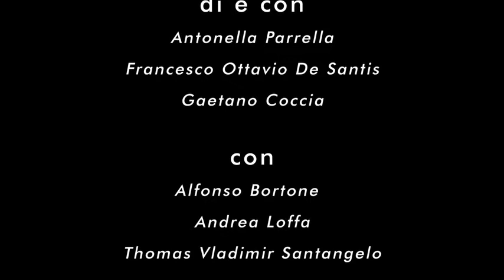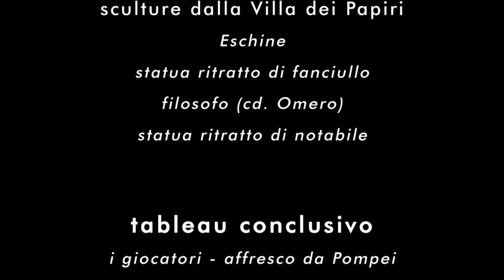TABLEAUX VIVANTS Herculaneum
PARCO ARCHEOLOGICO DI ERCOLANO dal 18 luglio al 21 settembre 2019

messa in scena Teatri 35
di e con Antonella Parrella, Francesco Ottavio De Santis, Gaetano Coccia
con Alfonso Bortone, Thomas Vladimir Santangelo, Andrea Loffa, Veronica Vendemia, Martina Mirco, Rossella Di Martino, Francesca Murru

progetto Campania By Night visite guidate, passeggiate notturne, spettacoli, concerti e mostre

in collaborazione con SCABEC S.P.A. e  PARCO ARCHEOLOGICO DI ERCOLANO